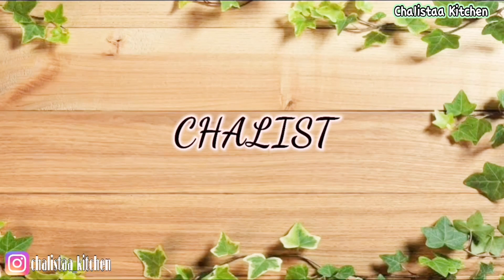TANPA OVEN BISA BIKIN CAKE LAPIS COKLAT SUPER MOIST DAN NYOKLAT ABIS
Cake Lapis Coklat ini Super Nyoklat dan Cake nya Lembut Banget. Coklatnya Sangat Terasa Apalagi Memakai Colatta Dark Compund andalan Saya dari @ColattaRumahan
Rasa Coklatnya kuat dan Hasilnya Mengkilat.

Follow @colattarumahan untuk tips seputar baking & ide resep menarik lainnya.

CAKE CHOCOLATE GANACHE
bahan cake :
4 btr Telur
150 gr Gula Pasir
1 sdt SP
1/2 sdt Baking Powder
100 gr Tepung terigu
30 gr Coklat bubuk
80 gr Colatta Dark Compound (DCC)
120 ml Minyak

Coklat Ganache :
250 Colatta Milk Compound
80 ml Susu cair
1 sdm Mentega

Selamat Mencoba
Happy Baking ❤️